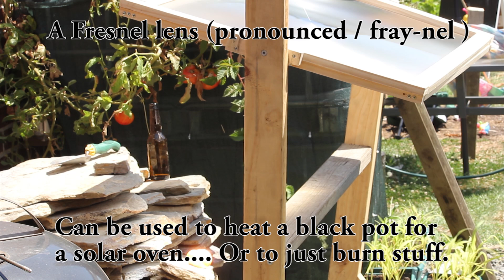Fresnel Lens Solar Cooker Death Ray!! Made from an old TV! - Aquaponics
It helps me out a bunch and allows me to continue to create content for everyone to enjoy.